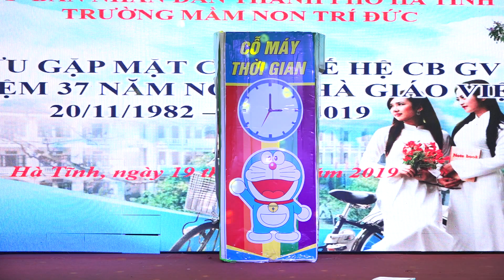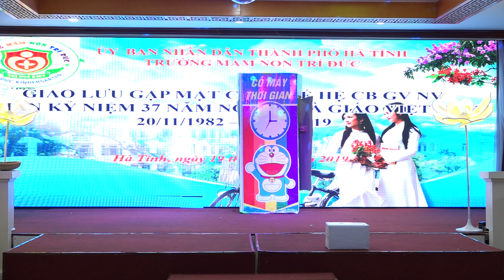Cỗ Máy Hồi Xuân - Thách Thức Danh Hài Trường mầm non Trí Đức Hà Tĩnh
Cái kết của bà già muốn trở lại cô gái 18 tuổi -  Thách thức danh hài Trường mầm non Trí Đức Hà Tĩnh
♦ Đây là kênh chính thức của Tôn Đức Quang - VHHT✔️
© Bản quyền thuộc về Tôn Đức Quang ✔
© Tôn Đức Quang Youtube Partner ✔